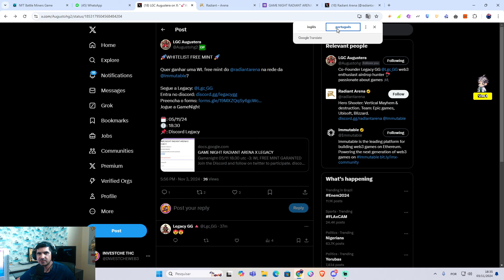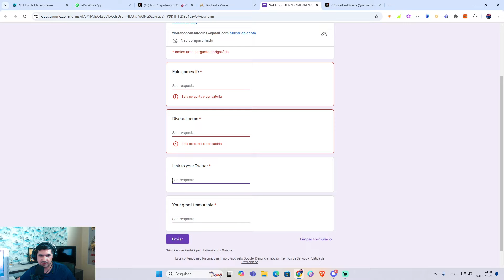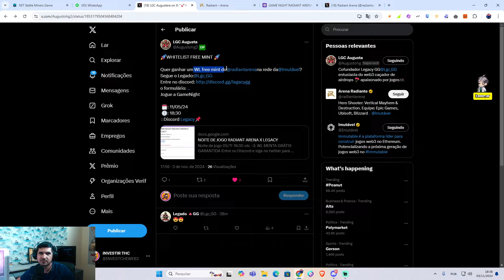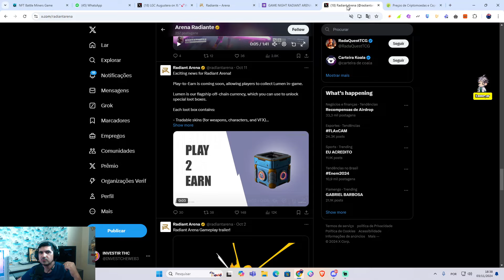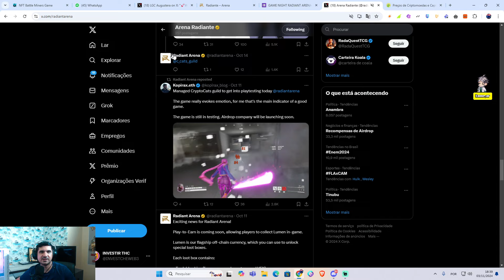NOVO GAME NFT NA IMX VENHA GANHAR UMA WL DE FREE MINT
Aqui no canal você vai encontrar conteúdo de:
Jogos NFT
Play to Earn
Cripto Games
Cripto Moedas